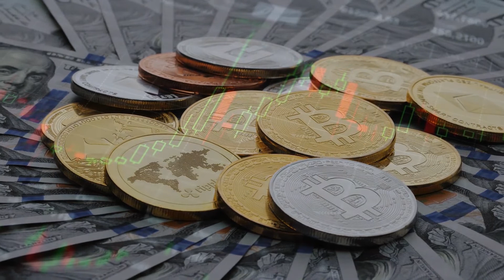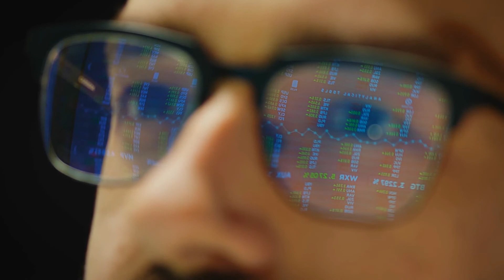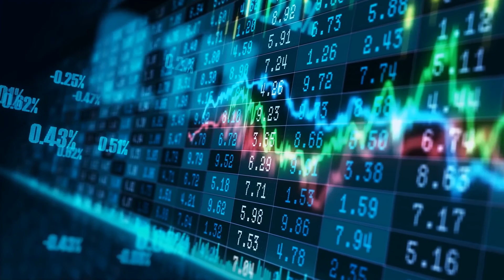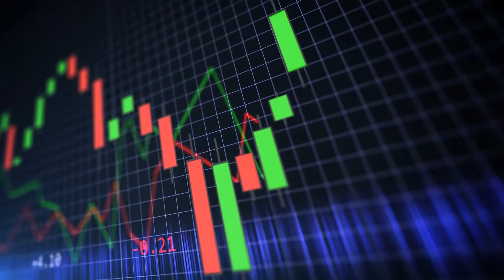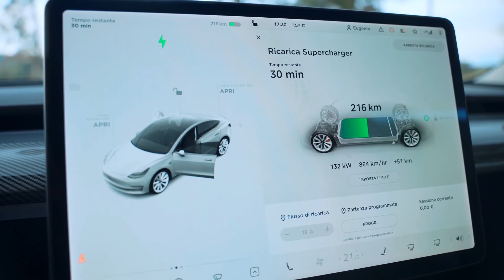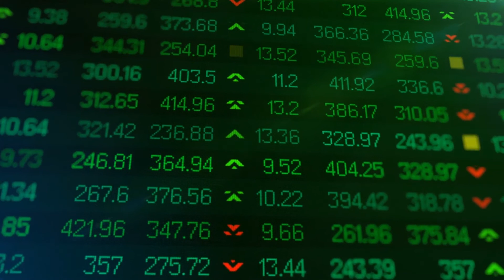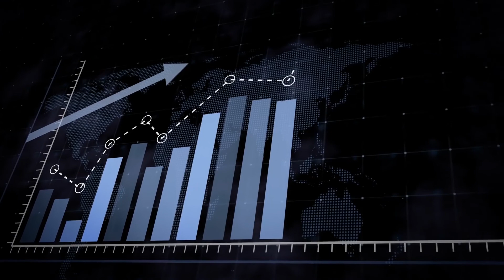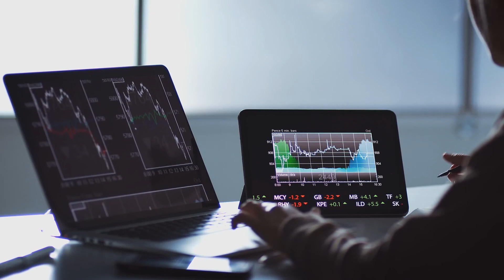THIS IS BAD!! Will CARDANO Be absolutely IMPOSSIBLE To Purchase In 2025! | CARDANO ADA NEWS TODAY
With Cardano's introduction to the crypto market in 2017, it was clear that its major purpose was to involve it in the disputes that beset all cryptocurrencies. Furthermore, Cardano's ADA pricing has always emphasized scalability, sustainability, and interoperability, all of which have been critical from the start. Furthermore, the platform used a smart financial tracking system that borrowed from bitcoin but added ethereum smart contract functionality as soon as it was launched.

They WANT You To SELL Your CARDANO! Cardano ADA DON'T Get Shaken Out! 2 CRAZY months are COMING!!